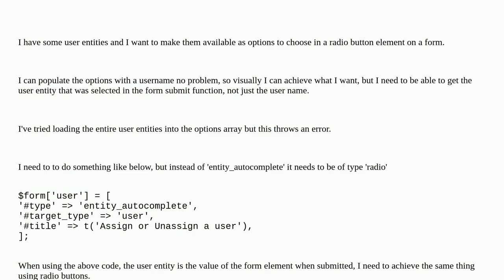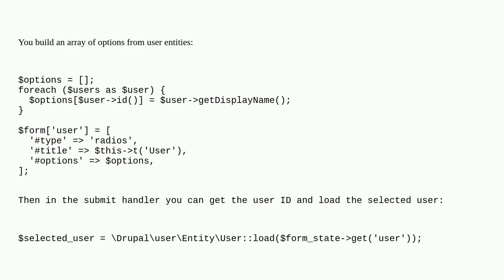How can I populate radio options on a form with user entities?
A special thanks goes out to the community

  forms